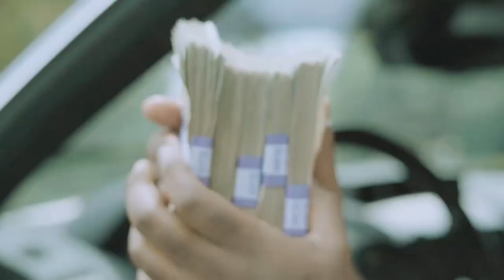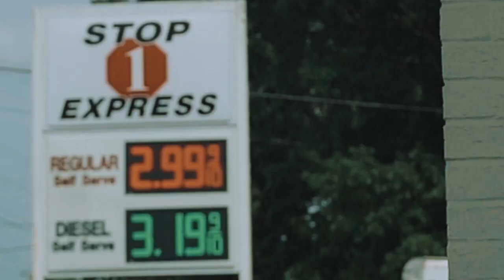Daytonna- 100 Million (Official Video) Shot